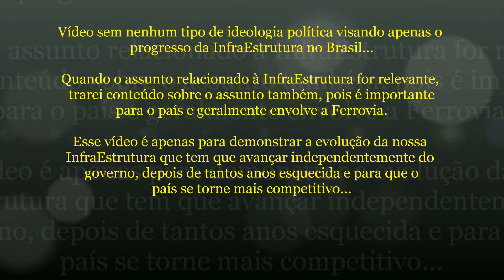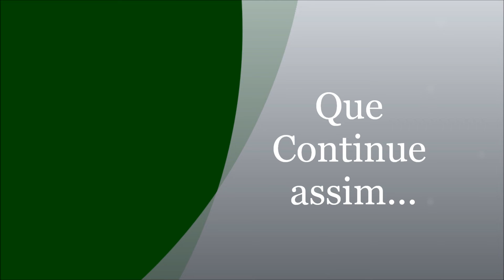#71 InfraEstrutura Brasil - Ministro Tarcísio de Freitas Entrega R$ 600 MI em Investimentos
Neste vídeo, o Ministro da InfraEstrutura Tarcísio de Freitas faz a entrega de R$ 600 MI em investimentos no Porto de Santos de um total de R$ 3.2 BI.

O Porto de Santos ressurgindo, gerando empregos, desenvolvimento e preservação ao meio ambiente, uma das marcas da sua pasta.

Esses R$ 600 milhões que já se tornaram uma nova linha férrea e se converteram também na ampliação de dois cais importantes.

É muita coisa, e isso dá uma boa idéia do que está acontecendo no maior porto do Hemisfério Sul.

O Governo do Brasil segue promovendo uma verdadeira transformação no setor Ferroviário e Portuário brasileiro atraindo investimento, desenvolvimento, preservação ao meio ambiente e emprego.

Confira!